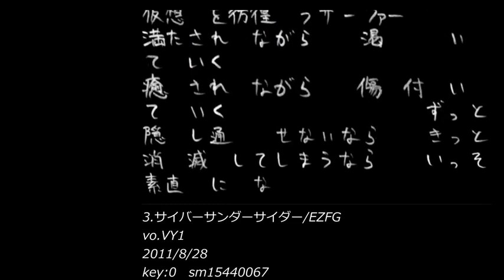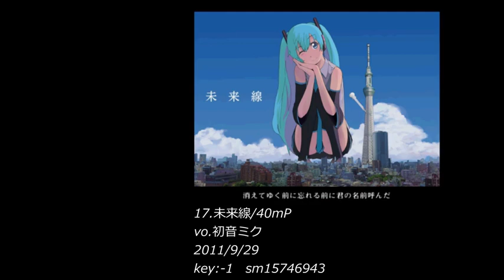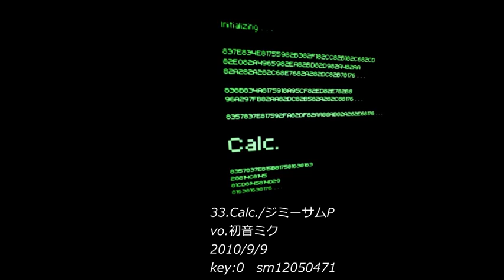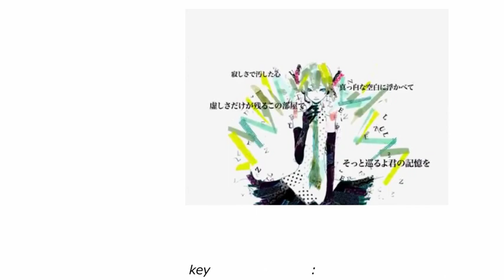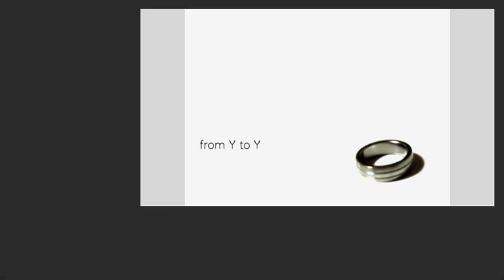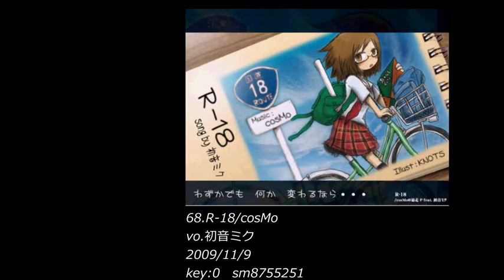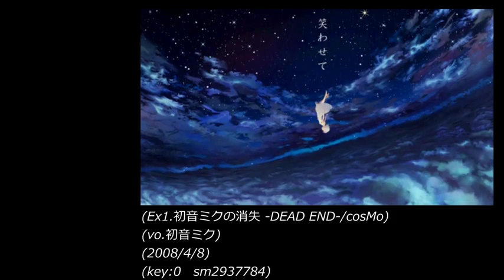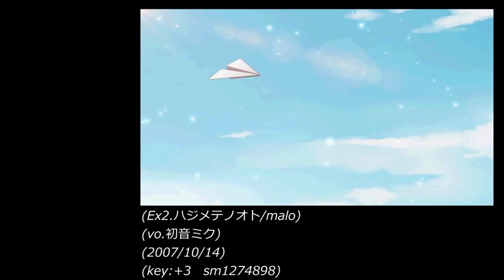My Favorite Vocaloid Song Medley EXTEND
Vocaloid themed medley by M.Iz(元M.I.)